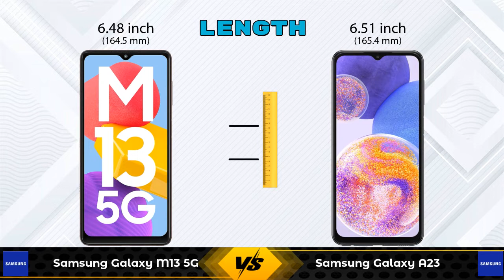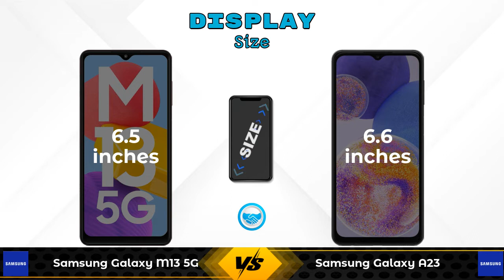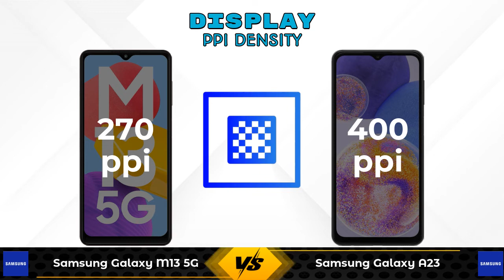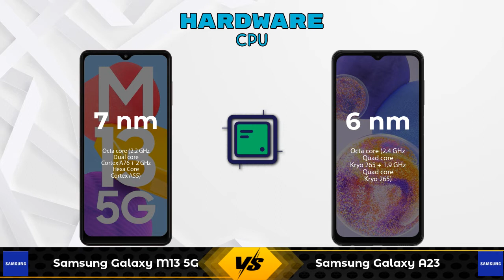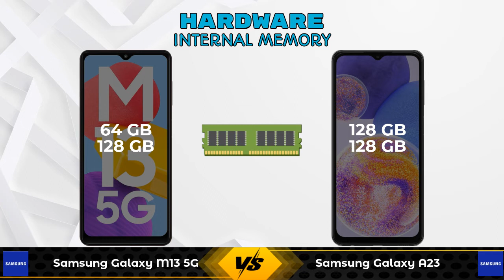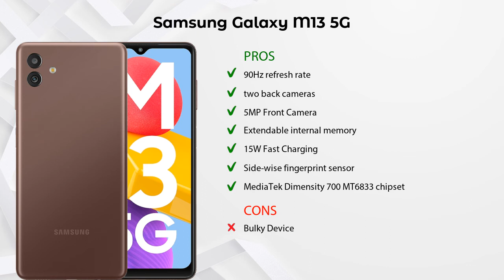Samsung Galaxy M13 5G Vs Samsung Galaxy A23 - Full Comparison [Full Specifications]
In this Video we are Comparing Samsung Galaxy M13 5G Vs Samsung Galaxy A23 with [Full Specifications].

Variant Details:
4 GB / 64 GB - 13999
6GB / 128 GB - 15999 (Amazon)

Variant Details:
6 GB / 128 GB - 19499
8 GB / 128 GB - 20999 (Amazon)

Samsung Galaxy M13 5G Vs Samsung Galaxy A23 8GB RAM full specifications
Samsung Galaxy A23 8GB RAM Vs Samsung Galaxy M13 5G full specifications
Samsung Galaxy M13 5G Vs Samsung Galaxy A23 8GB RAM comparison
Samsung Galaxy A23 8GB RAM Vs Samsung Galaxy M13 5G comparison
Samsung Galaxy A23 Vs Samsung Galaxy M13 5G comparison
Samsung Galaxy A23 Vs Samsung Galaxy M13 5G